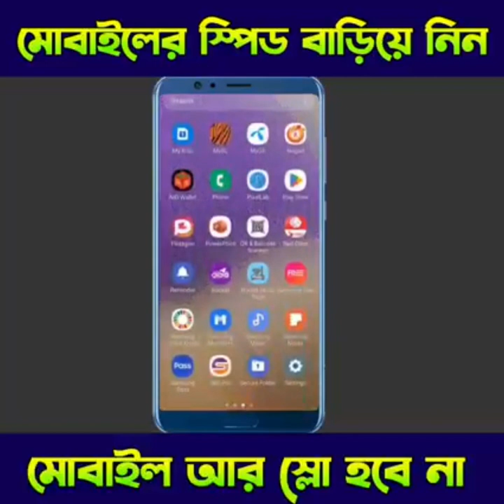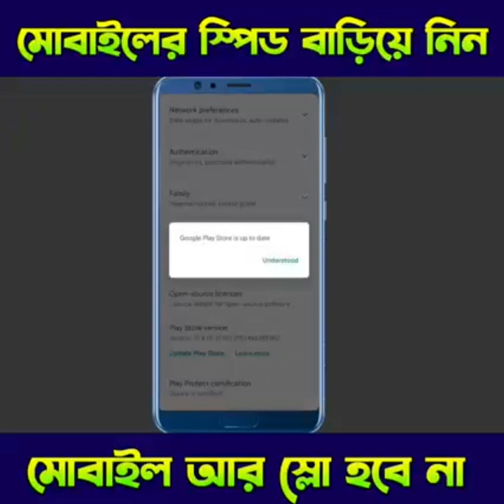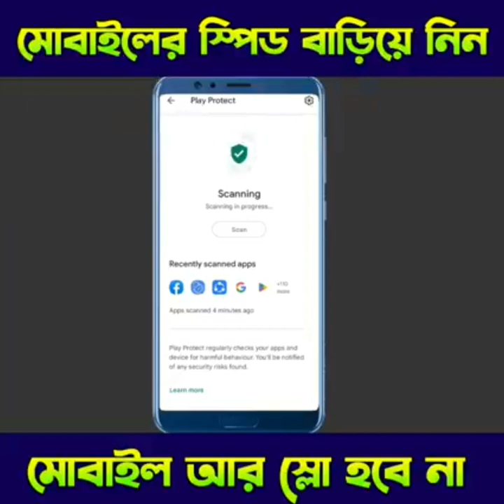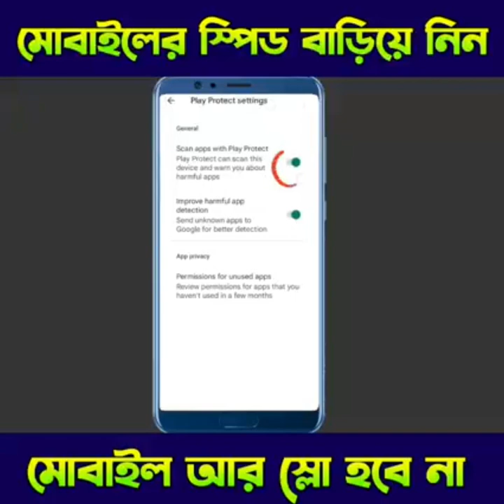মোবাইল আর স্লো হবে না | মোবাইলের স্পিড বাড়িয়ে নিন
মোবাইলের স্পিড বাড়ানোর পদ্ধতি